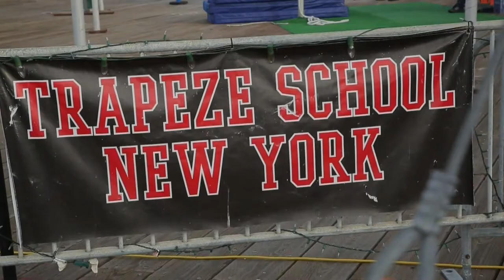"Trapeze as Exercise" w:Debbie Matenopoulos, Paige Hemmis & Tanya Memme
Aired on Hallmark Channel's Home and Family show Wed, February 25, 2015